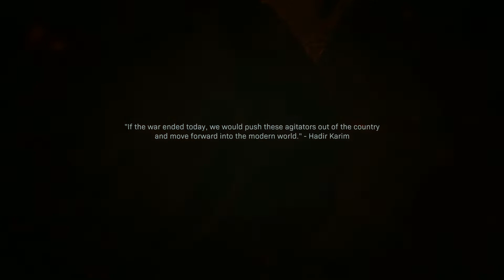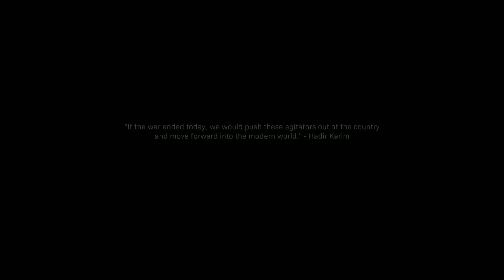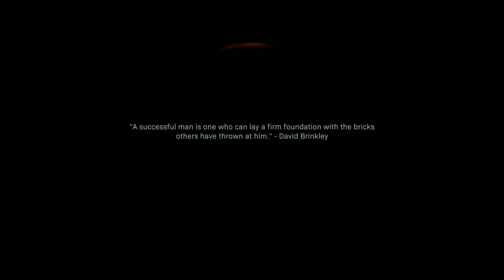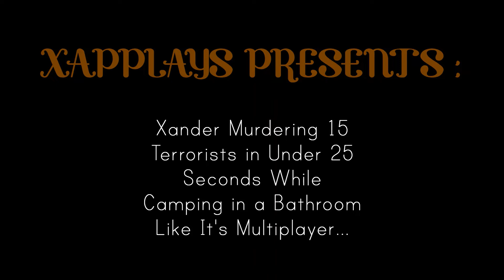Best of Modern Warfare 2019 (Glitches, Funny Moments, Edits, Reactions, Deaths, Memes and More)!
This is Probably The Most Work I've Done For a Single Video (and This Game Definitely Has More Glitches Than Any Other Game I've Played on The Channel So Far)...